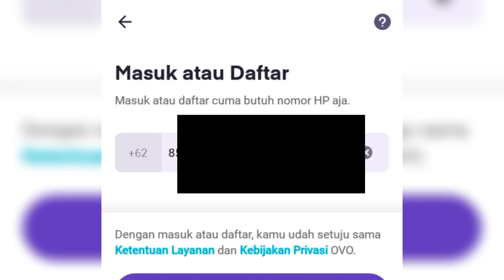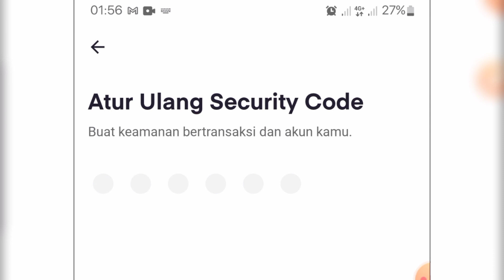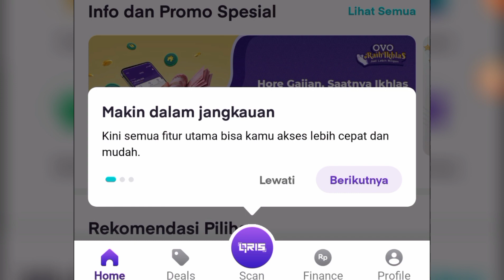Cara Atasi Akun OVO Diblokir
Oke di video kali ini saya ingin berbagi ke teman² tutorial cara atasi akun OVO kena blokir ,
oke langsung saja ke tutorial nya..